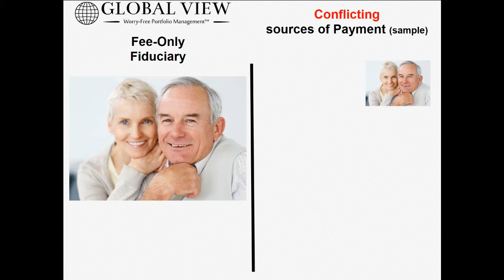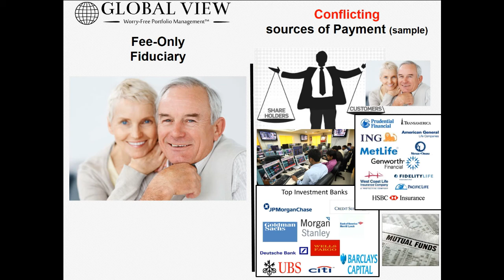Fiduciary? What is the Big Deal?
With recent changes in the rules for governing advice of retirement accounts, many investors and professionals are asking what is the big deal about a fiduciary